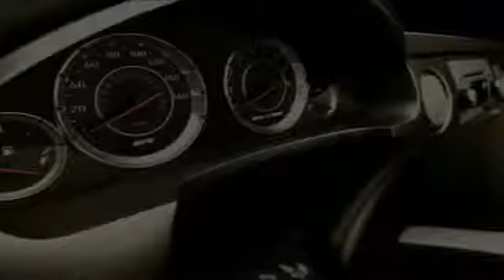2019 Chevrolet Equinox Homewood IL 19051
2019 Chevrolet Equinox LT

18033 Halsted ST.

You'll love this 2019 Chevrolet Equinox. This is a  you'll want to take home. Call and get in touch with Chevrolet of Homewood directly, and be the first to open the door today!